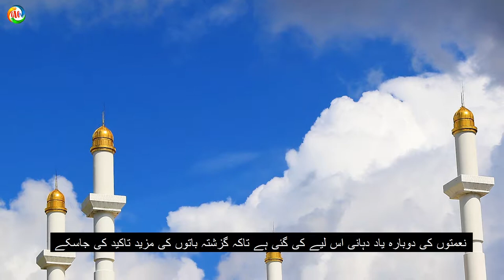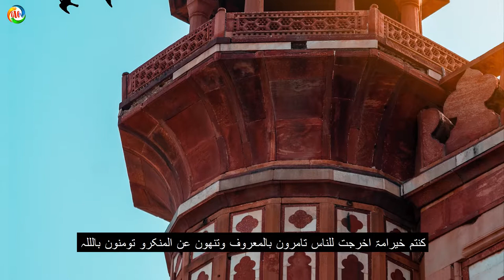dars-e-quran part 47/ tafseer surat al baqrah aayat no. 47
اے بنی اسرائیل میری وہ نعمت یاد کرو جو میں نے تمہیں دی اور یہ کہ میں نے تمہیں سارے جہان والوں پر فضیلت دی نعمتوں کی دوبارہ یاد دہانی اس لیے کی گئی ہے تاکہ گزشتہ باتوں کی مزید تاکید کی جاسکے اور آئندہ آیتوں میں آنے والے وعید شدید کا بنی اسرائیل کے کفران نعمت کے ساتھ ربط پیدا کیا جائے اور یہ کہ میں نے تہمیں سارے جہان والوں پر فضیلت دی نعمتوں کا بالعموم ذکر کرنے کے بعد اب ایک خاص نعمت کا ذکر کیا گیا ہے اور خطاب اگرچہ رسول اللہ صلی اللہ علیہ وسلم کے زمانے کے یہود سے ہے لیکن مراد انکے آباء و اجداد ہیں اور عالم سے مراد اس دور کا عالم ہے اور فضیلت دینے سے مراد یہ ہے کہ اللہ نے ان میں رسولوں کو بھیجا کتابیں اتاری اور انہیں بادشاہت عطاء کی اس لیے آیت کا مفہوم یہ ہوگا کہ اے یہود مدینہ میں نے تمہارے آباء و اجداد کو انکے دور کے دوسرے لوگوں پر فضیلت دی حافظ ابن کثیر لکھتے ہیں کہ یہی معنیٰ مراد لینا ضروری ہے کیونکہ امت محمدیہ ان سے بلاشبہ افضل ہے جیساکہ اللہ تعالیٰ نے ارشاد فرمایا کنتم خیرامۃ اخرجت للناس تامرون بالمعروف وتنھون عن المنکرو تومنون بالللہ ولو امن اہل الکتاب لکان خیرالھم یعنی اے مسلمانوں تم بہترین لوگ ہو جو پیدا کیے گئے ہو لوگوں کو بھلائی کا حکم دیتے ہو اور برائیوں سے روکتے ہو اللہ پر ایمان رکھتے ہو اور اگر اہل کتاب بھی ایمان لے آتے تو ان کے لیے بہتر ہوتا آل عمران آیت 110